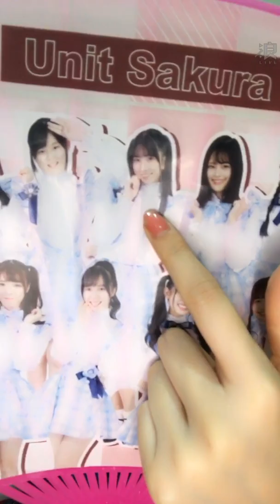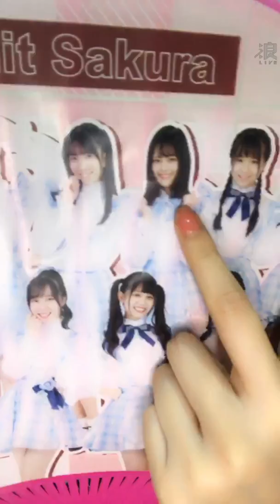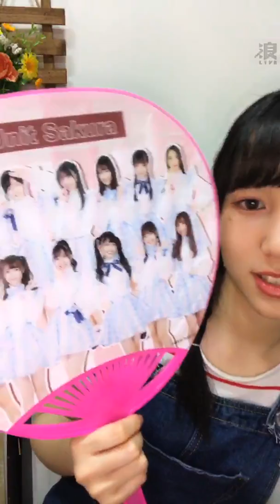2020 03 09 AKB48 Team TP 劉曉晴「浪Live」直播